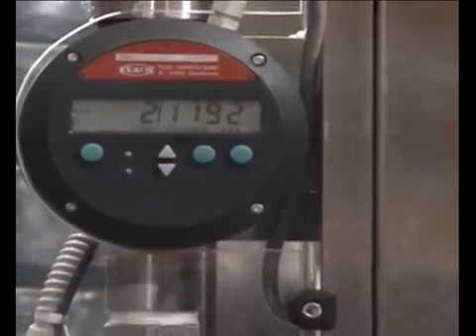25L bucket weighing Filling Capping Machine